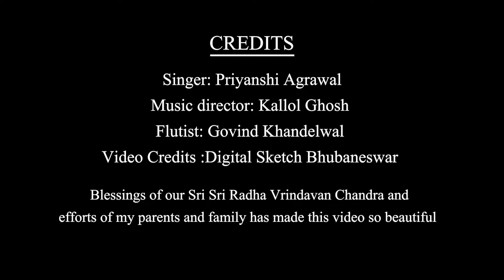Krishna Janmashtami Special Bhajan | जुग जुग जीवे री यशोदा मैया तेरो ललना | Jug Jug Jeeve Ri Bhajan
Immerse yourself in the divine celebration of Krishna Janmashtami with this soulful bhajan, "जुग जुग जीवे री यशोदा मैया तेरो ललना - Jug Jug Jeeve Ri Bhajan

Credits-
Singer: Priyanshi Agrawal

janmashtami song 2024,
janmashtami song,
krishna janmashtami,
krishna bhajan,
janmashtami 2024,a
krishna janmashtami song,
krishna janmashtami dj song 2024,
krishna janmashtami song 2024,
krishna bhakti song,
janmashtami bhajan,
bhakti song,
badhai geet krishna janam,
2024 janmashtami song,
shri krishna janmashtami song,
krishna janmashtami dj song,
janmashtami dj song 2024
,janmashtami 2024 song,
krishna janmashtami dj remix song,

Watch 24x7 free to air satellite television channel "Hare Krsna TV" on your Television / Mobile / Tablet / Laptop /PC